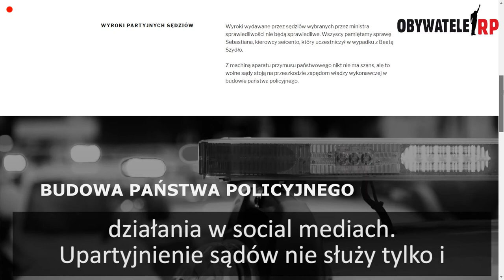Michał Szymanderski-Pastryk z Obywateli RP o korupcji